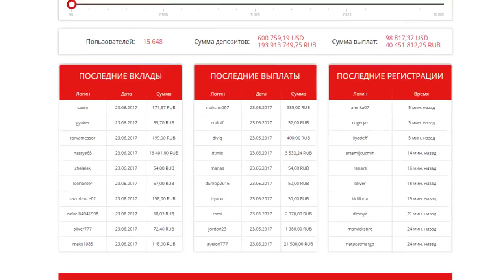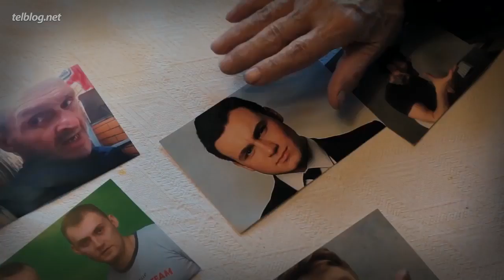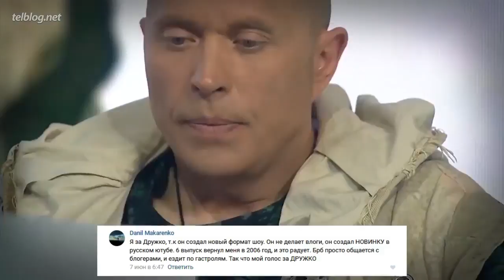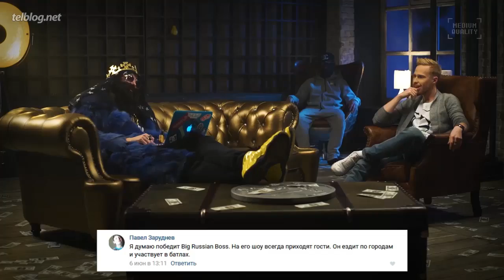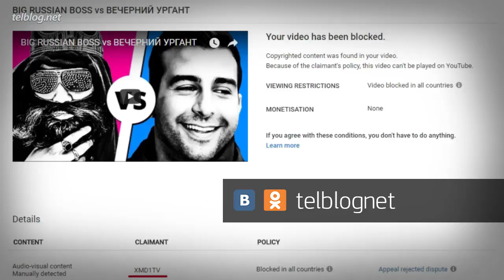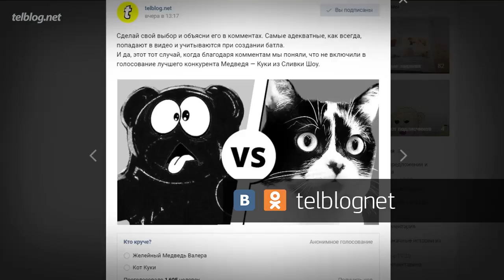BIG RUSSIAN BOSS VS DRUZKO SHOW